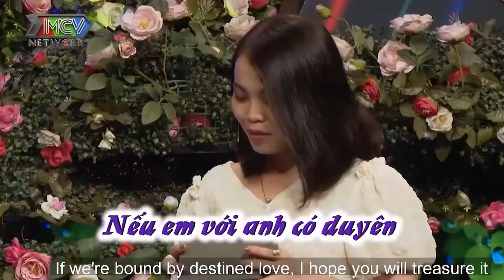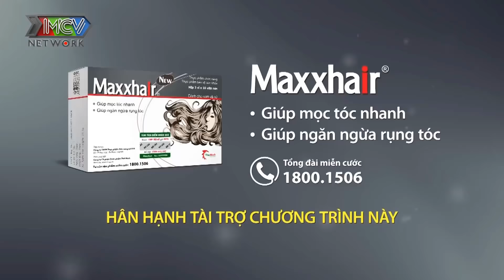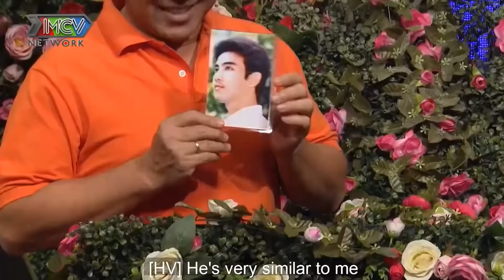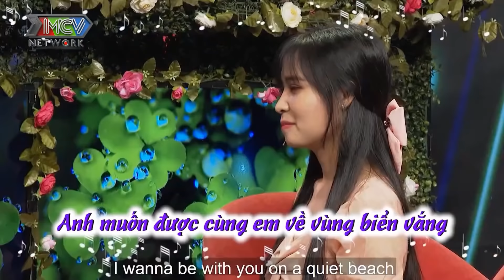Chàng Thật Thà Thú Nhận Sự Thật CỰC SỐC Khiến Cả Trường Quay CHOÁNG VÁNG Nhưng Cái Kết Gây Bất Ngờ